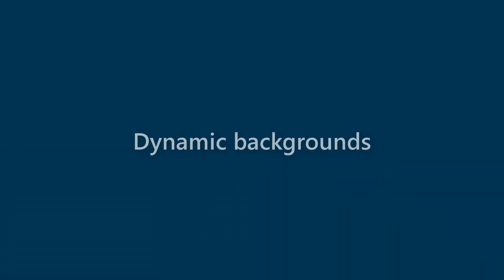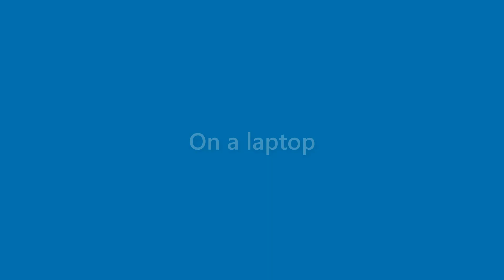Vicky Gilliam - appearance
Name Look - Vicky Gilliam - appearance. In this video we present "Vicky Gilliam" name look and feel in various scenarios.
This video will cover:
How does "Vicky Gilliam" look as a personal letterhead?
How does "Vicky Gilliam" look on a business card?
How does "Vicky Gilliam" look on a computer/laptop screen?
How does "Vicky Gilliam" look with different background colors?
How does "Vicky Gilliam" look with various fonts?